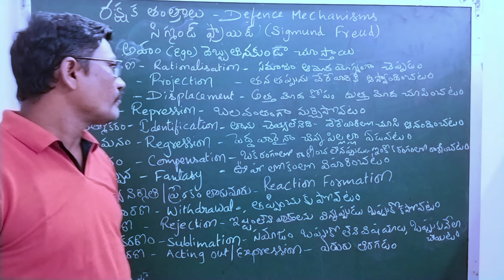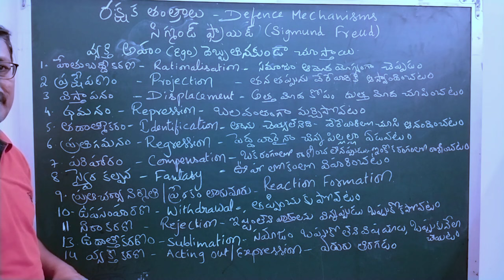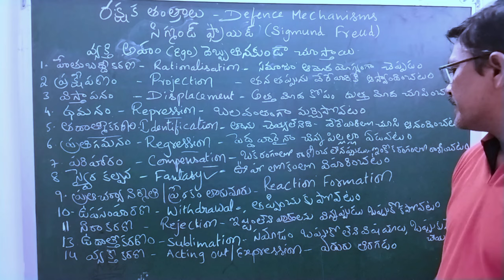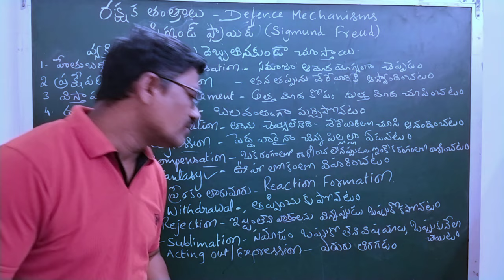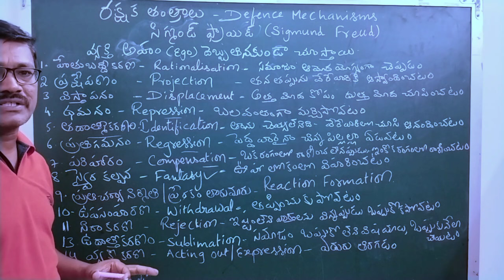AP/TS TET రక్షక తంత్రాలు // DEFENCE MECHANISMS.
రక్షక తంత్రాలు FULL EXPLANATION IN TELUGU AND ENGLISH